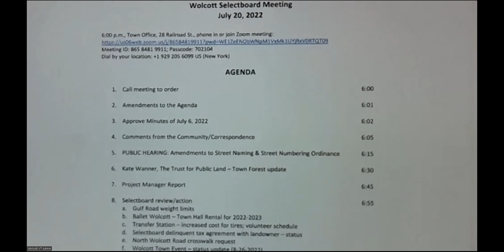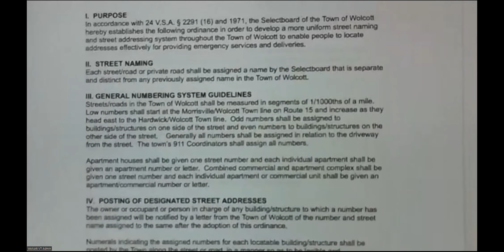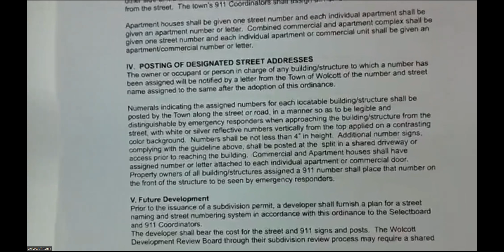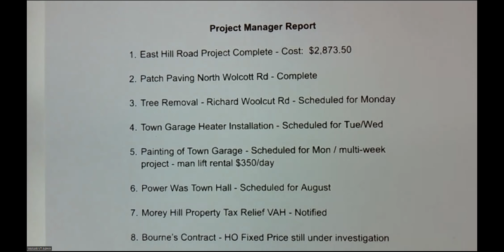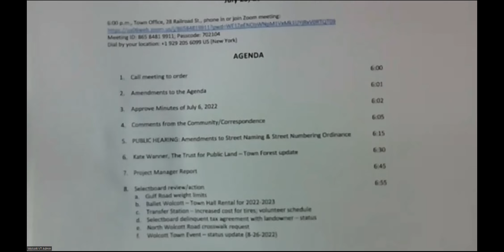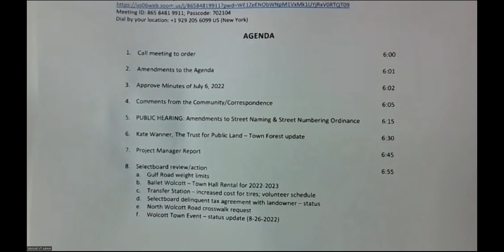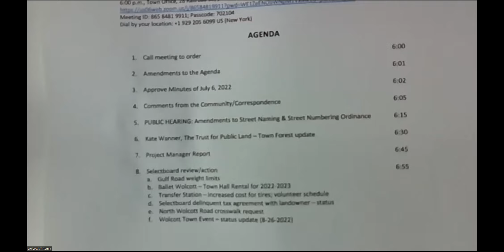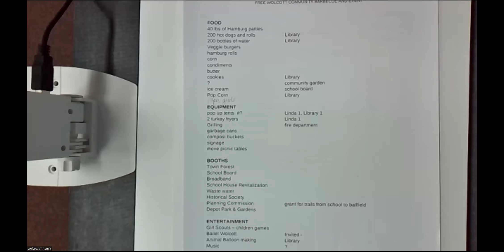Town of Wolcott, VT Select Board Meeting, July 20, 2022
Town of Wolcott Select Board Meeting, July 20, 2022. Topics include: Gulf Road discussion, Street Naming Ordinance hearing, Town Forest purchase update